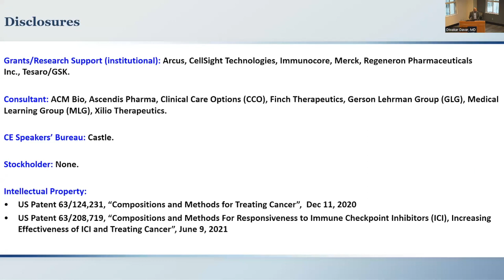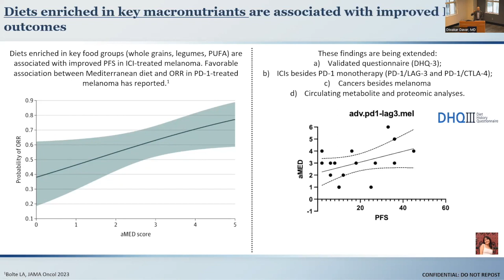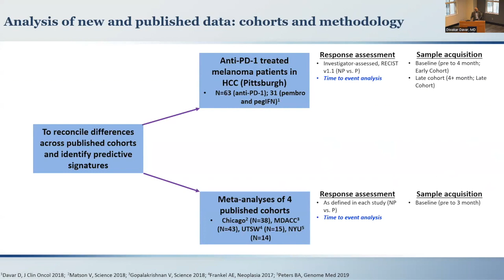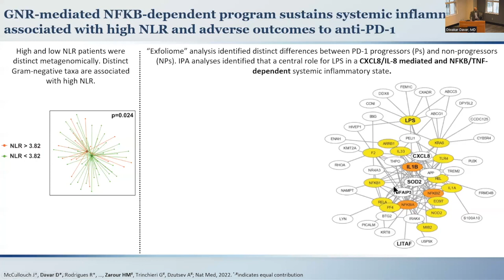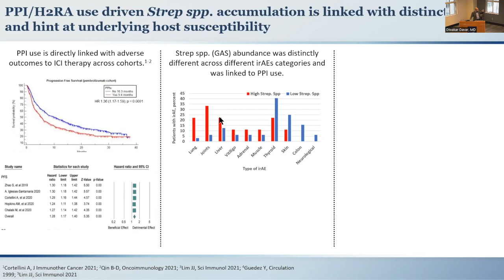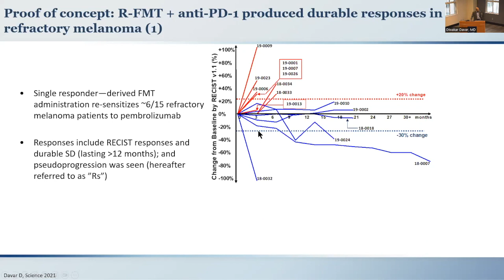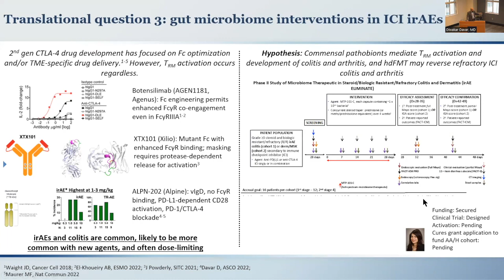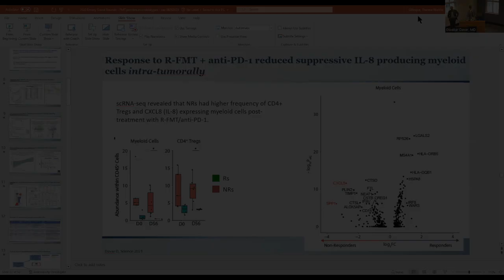Winship Grand Rounds: August 30, 2023 - Diwakar Davar, MD, MS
"The Inside Scoop on Poop: Intestinal Microbiome in Cancer Immunology"
Diwakar Davar, MD, MS
Assistant Professor of Medicine
University of Pittsburgh Medical Center